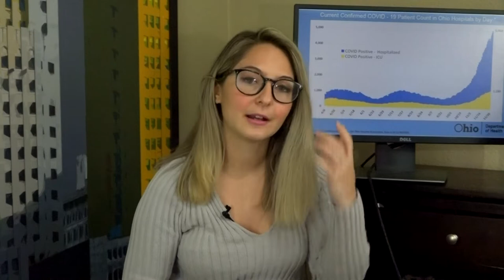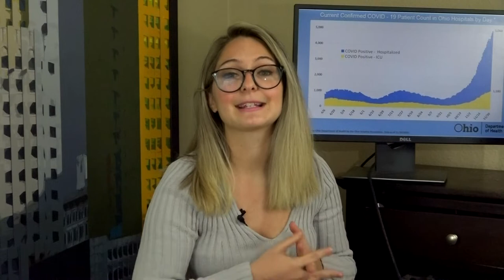A new "Christmas Weed," impeachment articles filed on DeWine & more | In the Loop Daily: Nov. 30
A new "Christmas Weed" has sprouted on the first snow of the season, 12 articles of impeachment were filed against Ohio Gov. Mike DeWine for his handling of the pandemic, President-elect Joe Biden gets his first briefing and more of your top headlines from northwest Ohio and beyond.